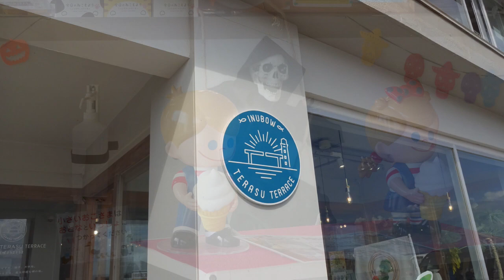Z Project Tokyo '21/10 犬吠埼テラステラス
2021年10月のツーリングの様子です